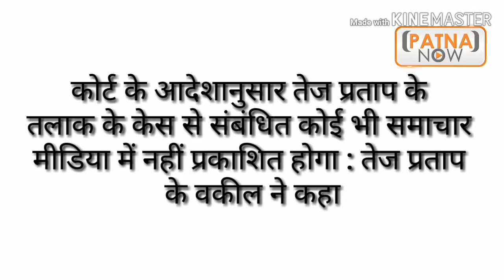तेजप्रताप यादव के वकील ने कहा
कोई भी बात मीडिया में नहीं छपेगा -

पटना (ब्यूरो रिपोर्ट) | बृहस्पतिवार को तेज प्रताप यादव अपने तलाक के केस में पटना सिविल कोर्ट के प्रधान न्यायाधीश, परिवार न्यायालय के समक्ष उपस्थित हुए. सुनवाई जज के चेंबर में हुई. लगभग 5 मिनट चले इस सुनवाई में तेज प्रताप के वकील और तेज प्रताप उपस्थित रहे. बाहर आने के बाद तेज प्रताप के वकील, अमित खेमका ने मीडिया से बात करते हुए कहा कि तेज प्रताप के तलाक के केस के संदर्भ में मीडिया को कुछ भी छापना या दिखाना नहीं है. उन के अनुसार यह आदेश माननीय न्यायालय न्यायालय का है.

for complete and authentic news of Bihar and other states alongwith international/national news.